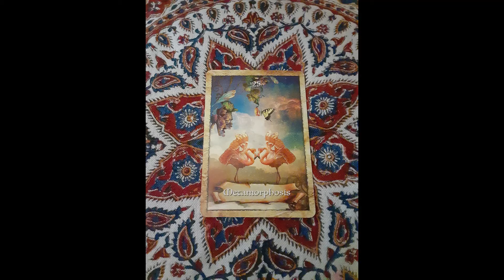2dayz Zodiac Pick... ... VIRGO {Tha Maiden)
To book any of my services or to order any healing products go to my

New blog site now AVAILABLE.
"Ash'iz Love" Go check it out @ashizlove.wordpress.com